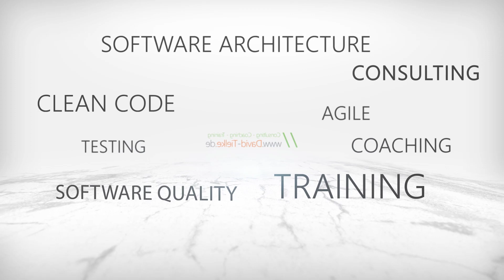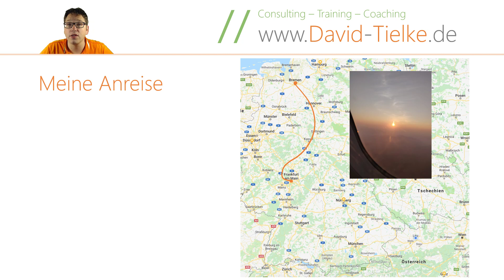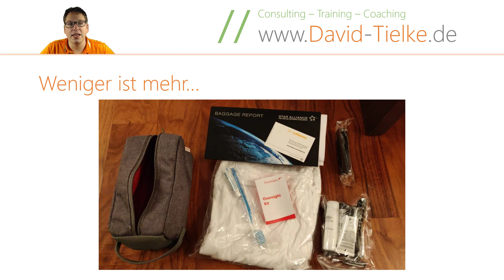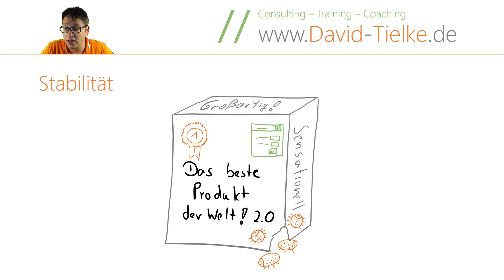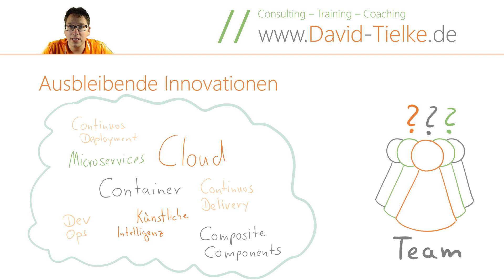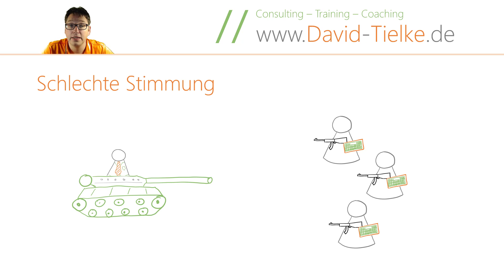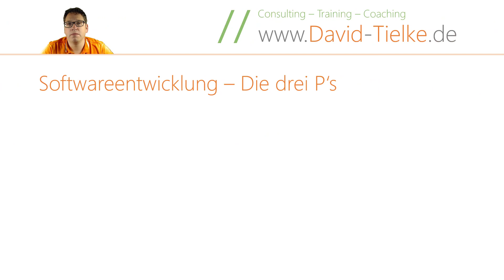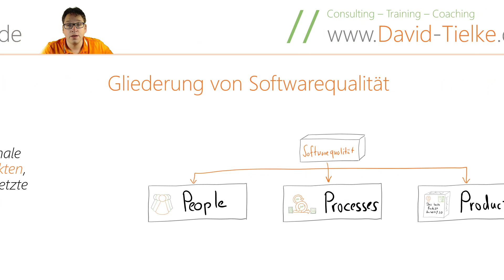Softwarequalität Teil 1 - Einführung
Softwarequalität ist wichtig, das steht außer Frage. Aber was genau wird unter Softwarequalität verstanden? Welche Art von Problemen werden damit gelöst? Experte David Tielke zeigt Euch in diesem ersten Teil die Grundlagen der Thematik und in den nächsten Teilen das tiefergehende Wissen dazu.